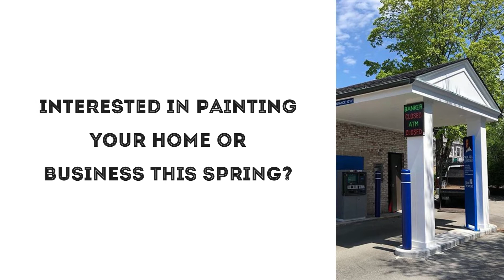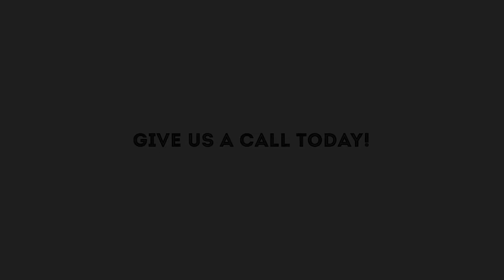Spring Is Coming.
Daylight savings is just around the corner, which means two things:
1. Spring is coming 🌸
2. It's almost time for exterior painting season 🏘️
Be sure to hire W.M. Painting, Inc for all of your painting needs this Spring. 📅